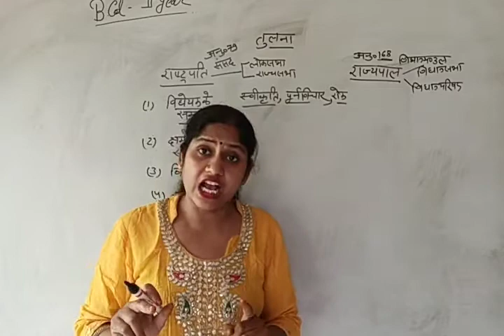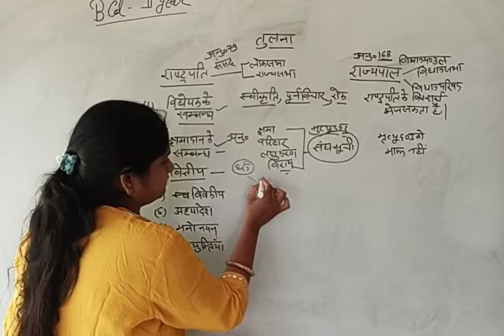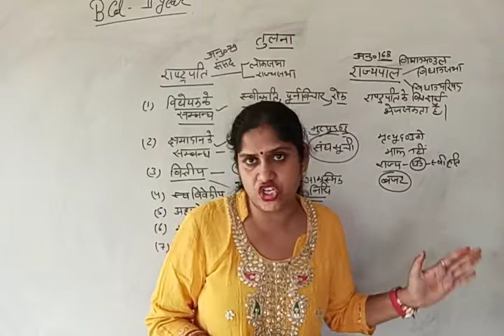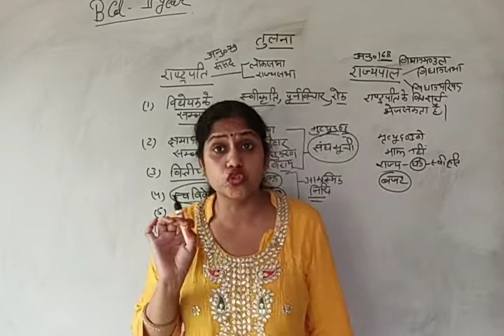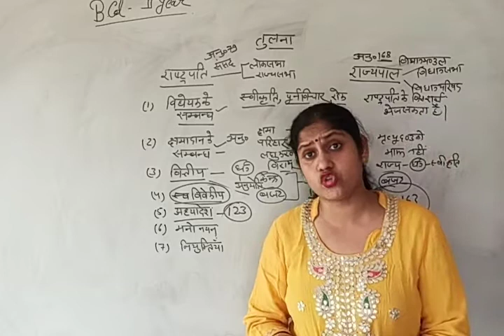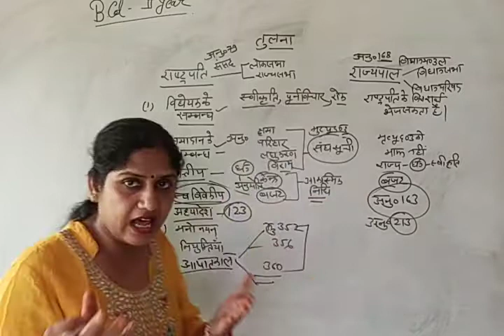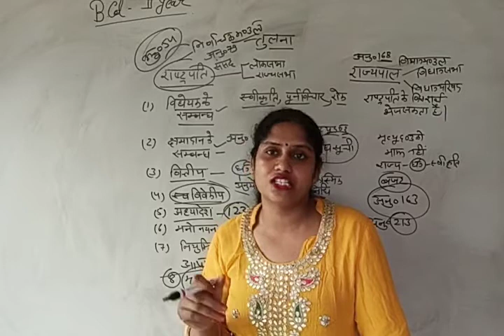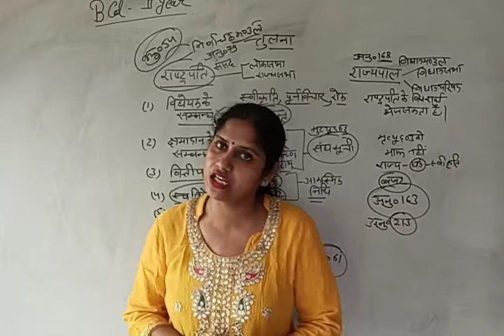राष्ट्रपति एवं राज्यपाल के अधिकारों एवं शक्तियों की तुलना कक्षा 12 REET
Renu Vaid | भारत के संविधान में राष्ट्रपति और राज्यपाल दो सर्वोच्च पद माने जाते हैं। अंतर केवल उनके शासित क्षेत्र का है। राष्ट्रपति, भारतीय संविधान के अनुसार देश का प्रमुख होता है जबकि राज्यपाल को एक राज्य का प्रमुख माना जाता है।